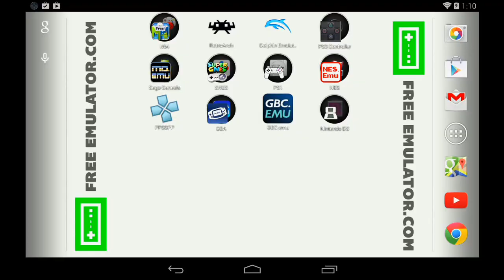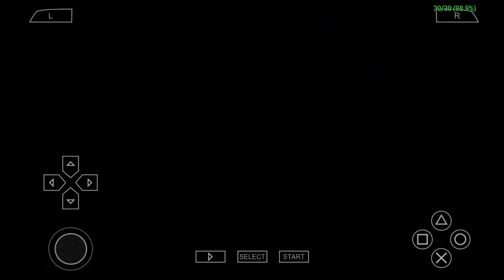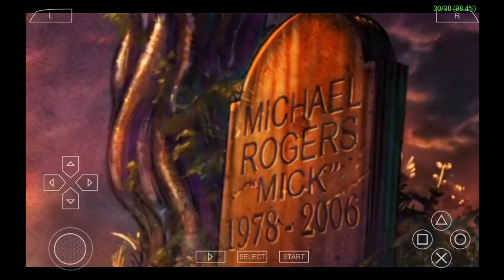PPSSPP Emulator 0.9.8 for Android | Need for Speed Carbon: Own the City [720p HD] | Sony PSP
Need for Speed Carbon: Own the City for Sony PSP using the Android PPSSPP 0.9.8 Emulator on the Nexus 7 (2013 / 2nd Gen)

Showing off gameplay of Need for Speed Carbon: Own the City for the Sony PSP (Playstation Portable) using the PPSSPP emulator for Android (version 0.9.8).  With PPSSPP you can play most of your favorite PSP games, such as God of War: Chains of Olympus, God of War: Ghost of Sparta, Daxter, Grand Theft Auto: Chinatown Wars, Patapon 3, Ratchet & Clank: Size Matters, Dissidia 012 Dueodecim Final Fantasy, Metal Gear Solid: Peace Walker, Kingdom Hearts: Birth By Sleep, Mega Man Maverick Hunter X, Burnout Legends, Ridge Racer, and lots lots more!